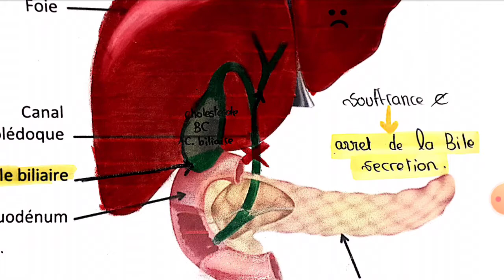hepatite ( partie 1 )